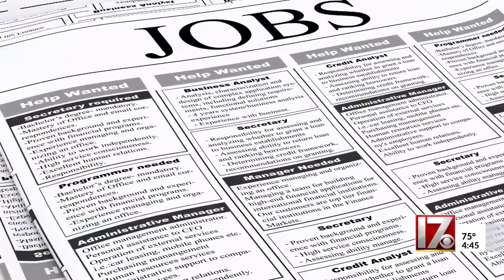Job Alert: Negotiating a job offer